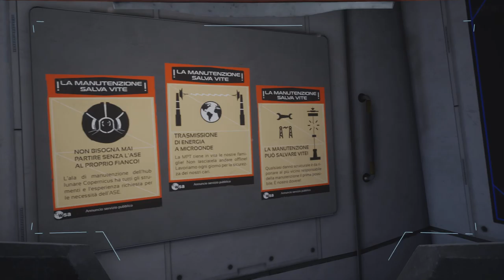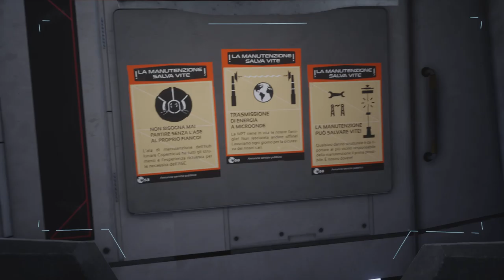Deliver of the Moon - Parte 3 - by Marcodrums Games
LinkTree

Thanks